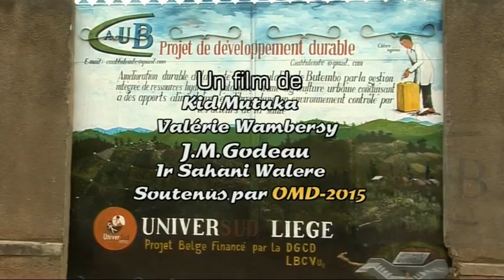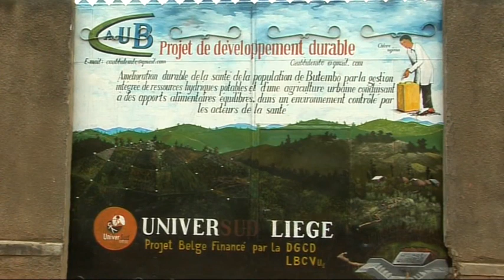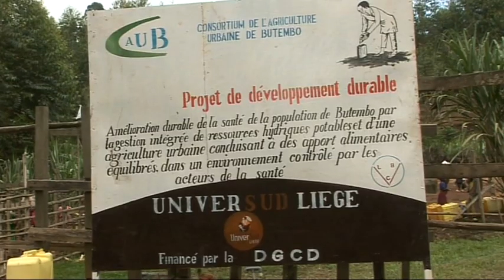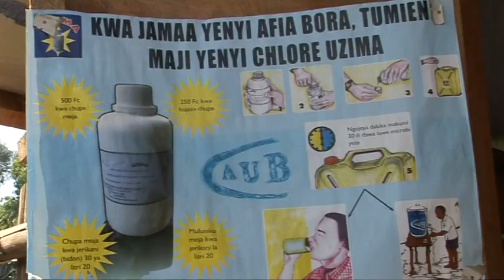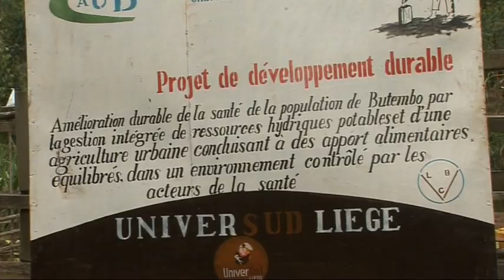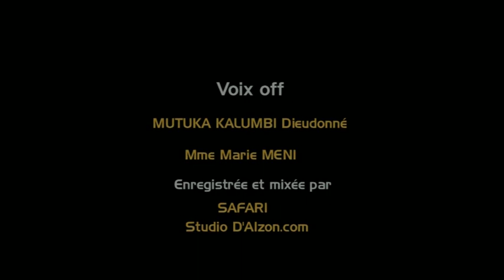Butembo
Projet de l'ONG Universud, de pompage de nappe pour donner accès à l'eau aux villageois de Butembo (Nord Kivu, RDC)